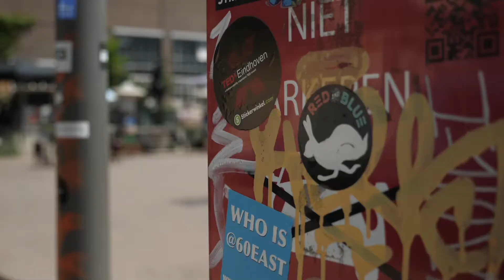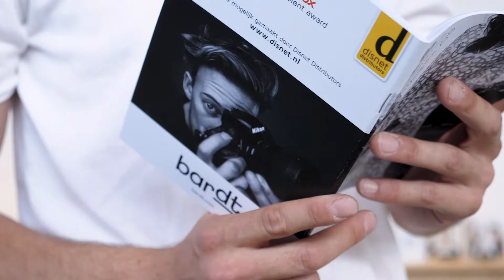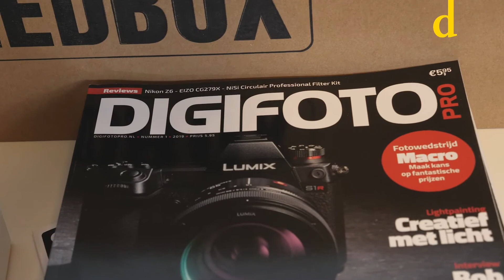Godox BARDT Kit - Young Talent Award 2019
Een aantal jaar geleden kregen wij een email uit Leuven, België, van Bardt Wauters - en hij vertelde ons dat wij samen mooie dingen moesten gaan maken met Godox. Hij kwam bij ons langs in het landje Noordelijk van zijn eigen, en zo geschiede. Nu is er een hele reeks aan Godox Bardt kits - en wij waren met Godox bij het SintLukas in Eindhoven om er een weg te geven aan een veelbelovende afstuderende student; de Godox Young Talent Award.

De kit die wij weggeven is een Bardt Pro Kit, met daarin:
2x Godox Witstro AD200
2x Godox S-type Bracket
1x Godox Witstro AD600PRO
1x SMDV Speedbox-A90

Rowen Frances
Peter Verver & Huig Bartels
Pennings Foundation
digifoto magazine